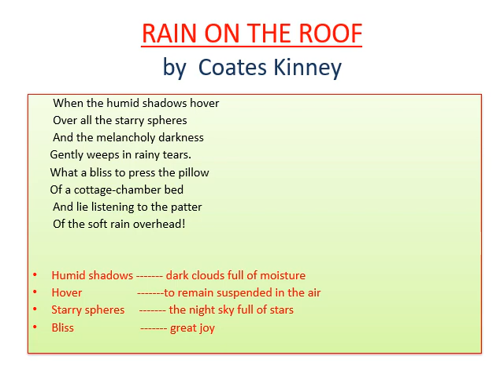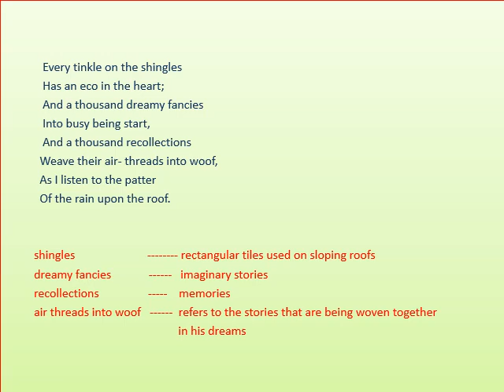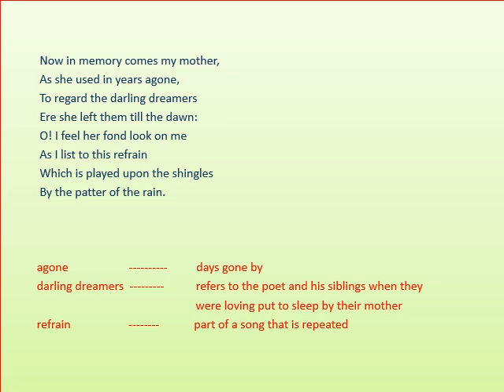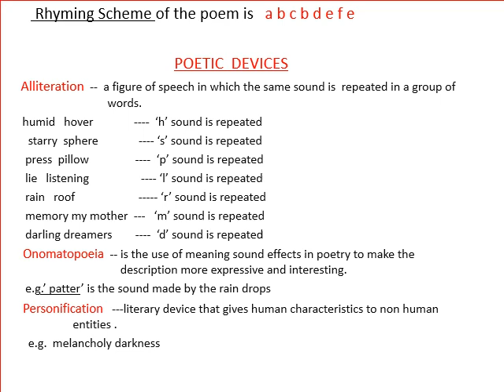Class IX (English) ‘Beehive' "Rain on the Roof” By - Coates Kinney (Attachment in Description box)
Class IX (English) ‘Beehive’
“Rain on the Roof” By - Coates Kinney

Prepared By - Ms. Rita Singh